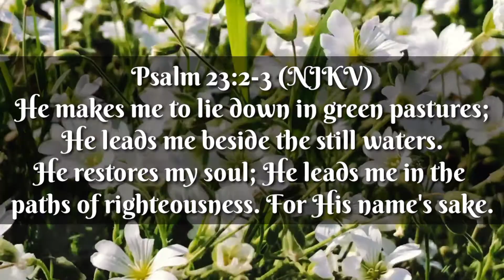White Blossoms Compilations | Blossoms of White Compilations No Copyright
Psalm 23:2-3 (NJKV)
He makes me to lie down in green pastures;

Editor: KineMaster

Thumbnail Image:
by Pixabay from Pexels

Video Clips:
by Zuzama Musial from Pexels
by Karolina Grabowska from Pexels
by Nature Feels from Pexels
by Anna Nekrashevich from Pexels
by Florin Popescu from Pexels
by Martina Tomsic from Pexels

GOD BLESS!!

Food & Kitchen Videos
Inspirational Music
Inspirational / Motivational Videos
Challenge / Dares Videos
Learning / Tutorial Videos
DIY Travel / Adventure Videos